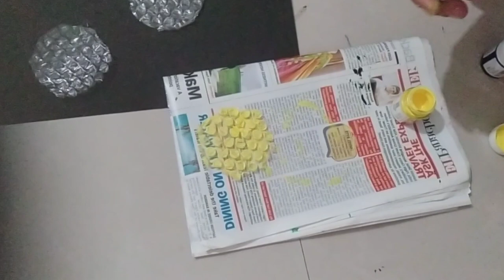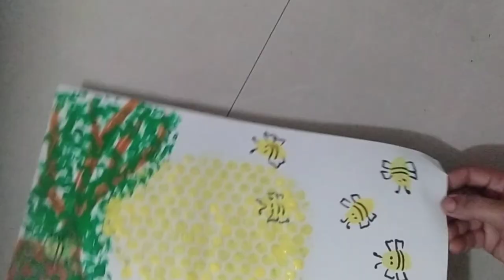4 ways of Painting technique with bubble wrap/bubble wrap painting/flowering tree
very easy 4 ways of painting with bubble wrap